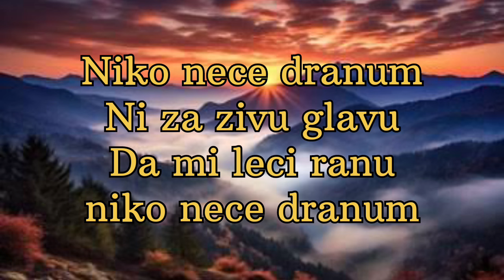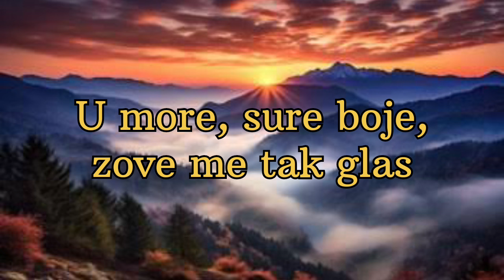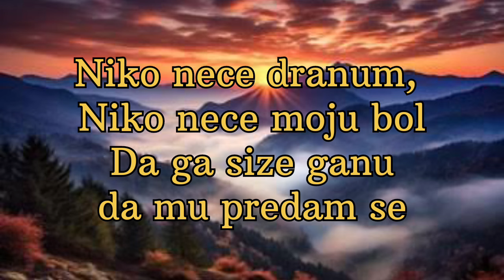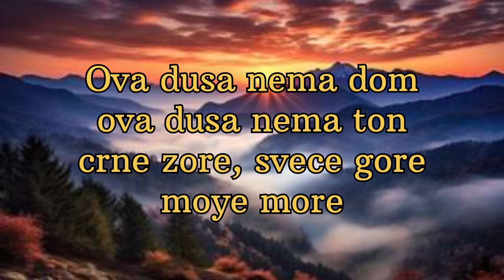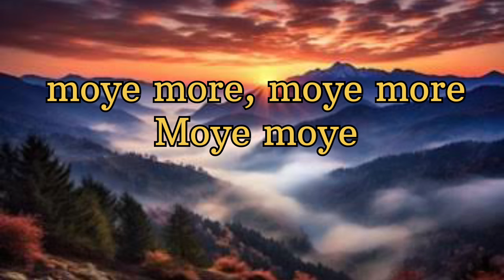moye moye lyrics - song video || teya dora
Song lyrics videos
Popular song videos
Trending song lyrics videos